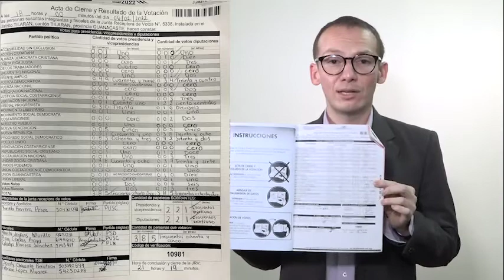TSE explica rechazo de recursos contra conteo de votos